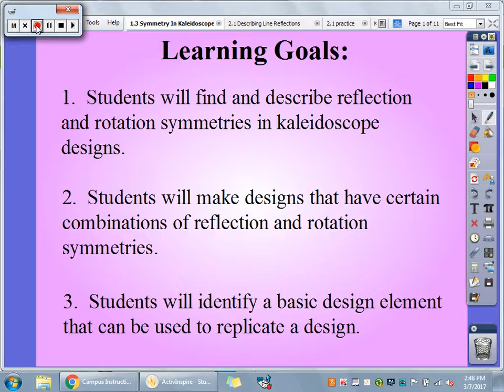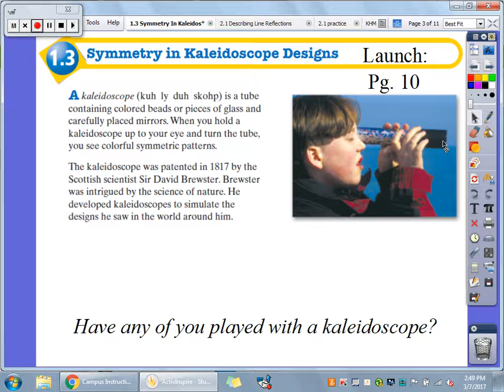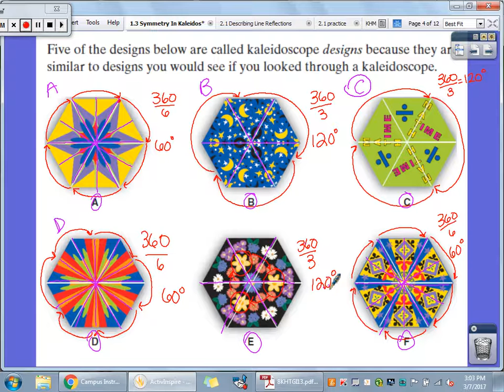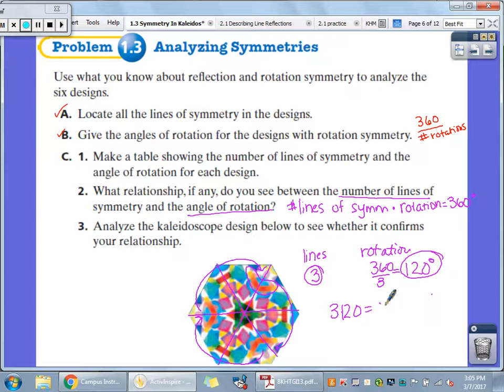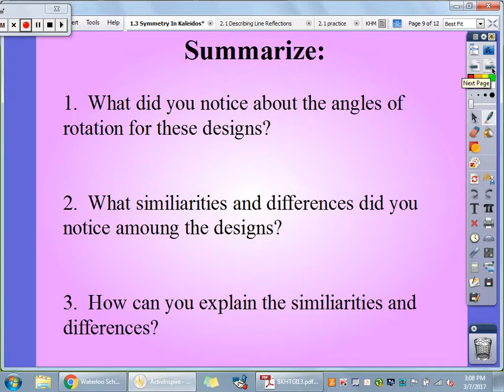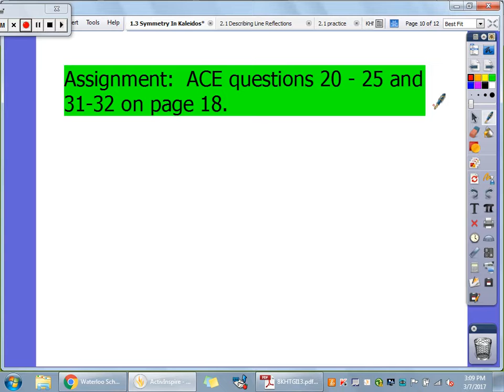1 3 Kaleidescope Symmetry